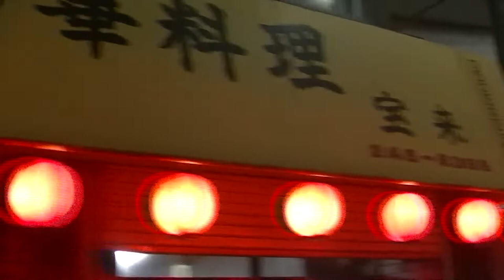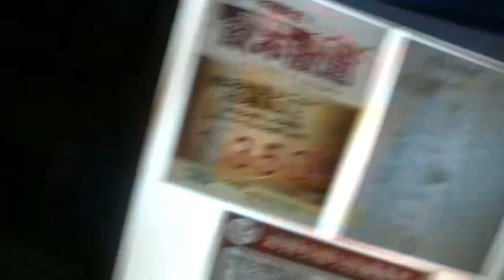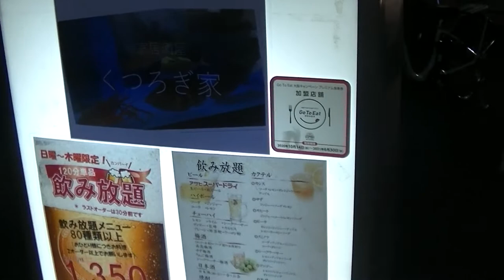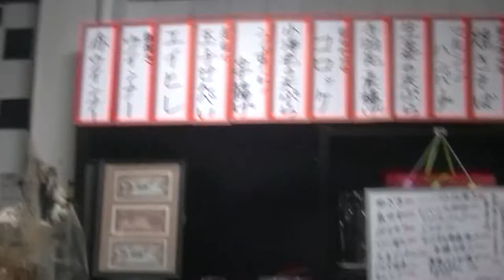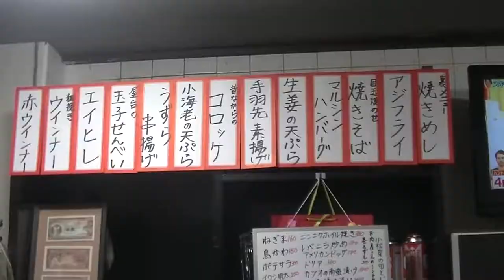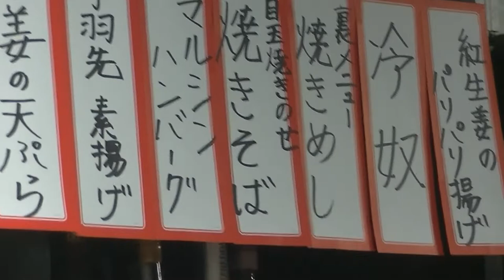石津川『くらげ』で飲む、キヨガッツ！南海本線石津川駅